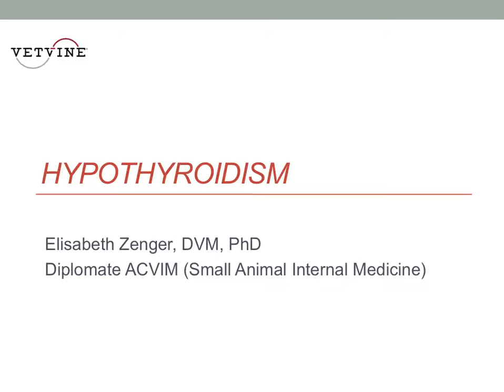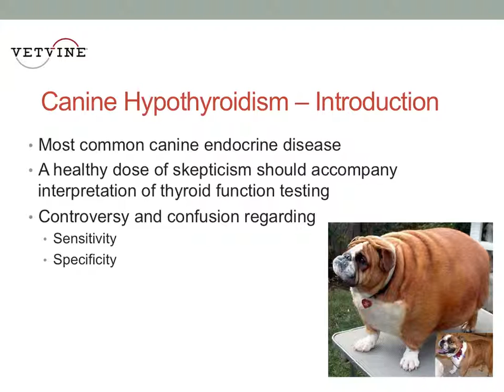Hypothyroidism in Dogs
In her introduction to the topic of "Hypothyroidism - Clinical Internal Medicine Update," Elisabeth Zenger, DVM, PhD, DACVIM (SAIM) emphasizes that diagnosing the condition may not be straightforward in many cases.